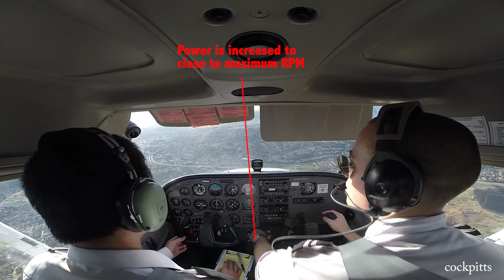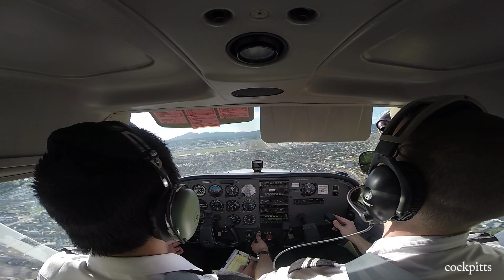High speed approach and landing (HD with description of what is going on)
The tower wanted us to keep our speed up so we flew the approach at the same speed a 737 would.